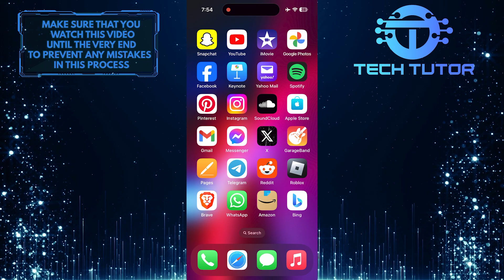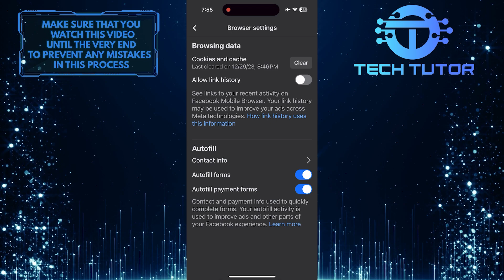How To Turn Off Link History On Facebook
In this short tutorial, we will show you how to turn off link history on Facebook. Link history is a feature that saves the links you click on while using Facebook, which can be useful for keeping track of websites you visit. However, if you prefer more privacy and don't want Facebook to save this information, you can easily turn off link history.